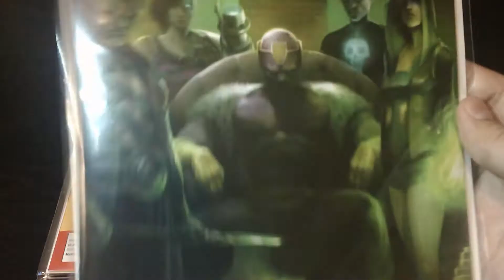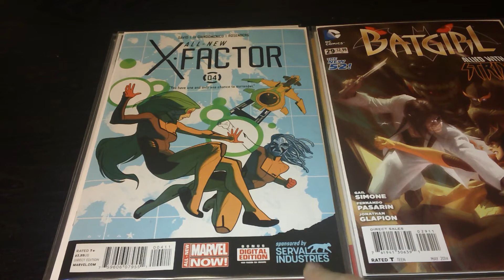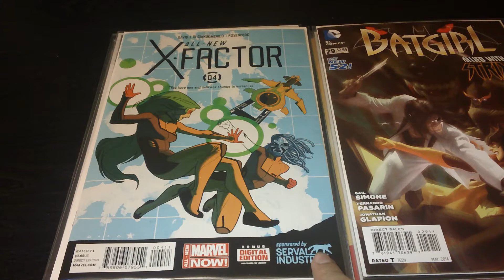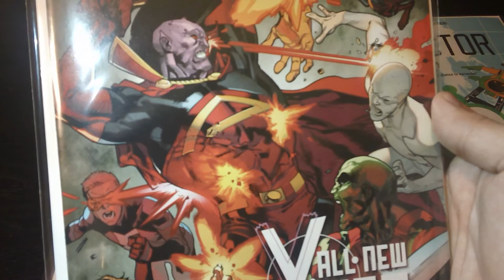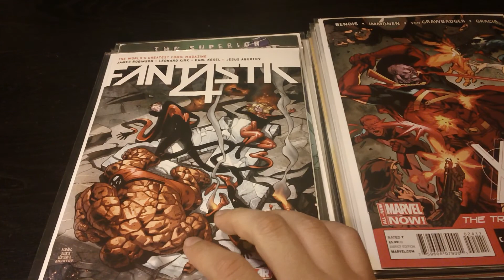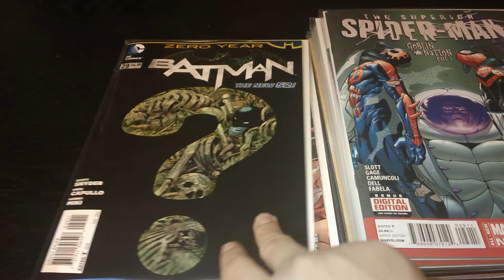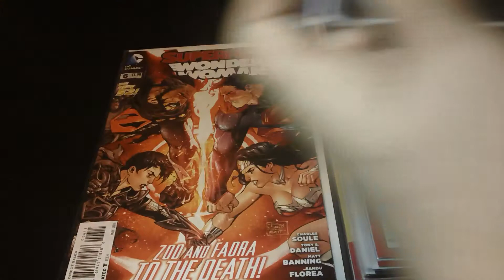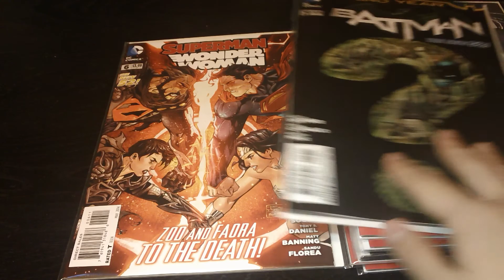A not so Awesome Comic book pick up for 3/12/14!!!!!!!